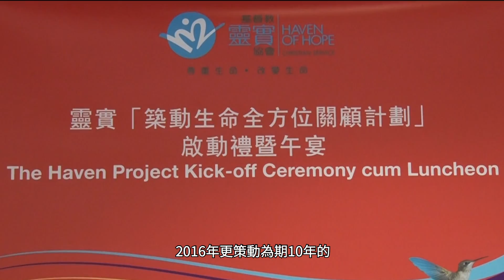HKC Enterprises - haven of Hope TVC 30s